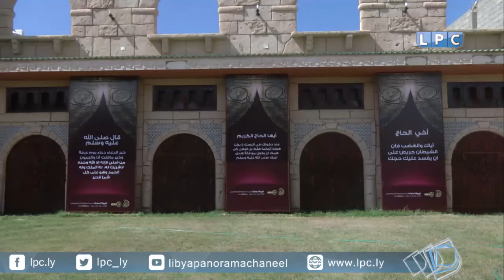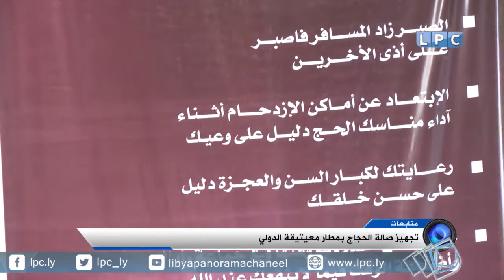متابعات وتقارير: تجهيز صالة الحجاج بمطار معيتيقة الدولي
قناة ليبيا بانوراما LPC
نايل سات 12604 أفقي H